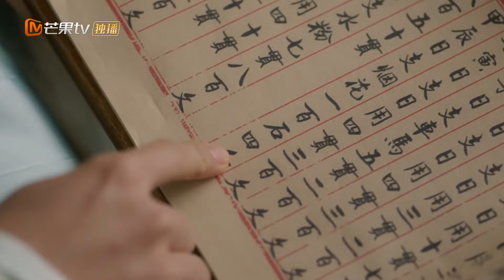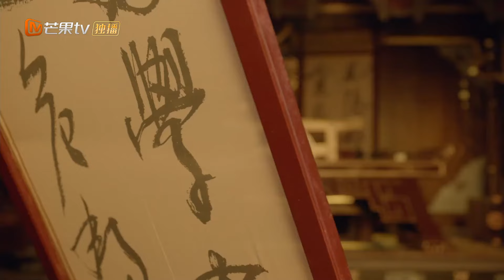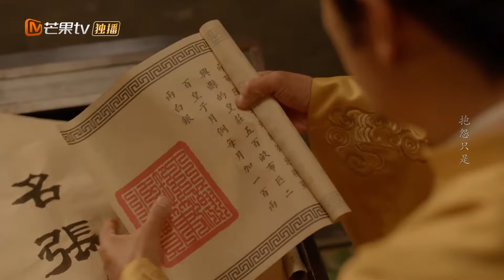EngSub《覆流年》▶EP 29 上一世她贵为皇后却被满门抄斩，她被逼自焚而死💔这一世她不会再轻信任何人，她要让算计自己的人都付出代价！🗡️大女主重生复仇爽剧#邢菲#翟子路| MangoTV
EngSub《覆流年》上一世她贵为皇后却被满门抄斩，她被逼自焚而死💔这一世她不会再轻信任何人，她要让算计自己的人都付出代价！🗡️大女主重生复仇爽剧#邢菲#翟子路| MangoTV

💬剧情简介：
陆安然十八岁执掌天下河运，她本是重情重义的女子，却因为一个情字而失去了一切。前世陆安然错信他人，帮助自己的心上人坐上了王位，转眼间却被对方伤害算计，那时的她看不透那些人的伪装与算计，而让自己跌入了致命的骗局中，不光是自己万劫不复，连带着整个陆家都被满门抄斩。
但上天又给了陆安然重生的机会，这一次她不会再轻信他人，这一次她要让那些曾经算计自己的人付出惨痛的代价。
✡️主演：邢菲 / 翟子路 / 经超 / 王思懿 / 高旭阳 / 张婕婕 / 牛子藩 / 韩烨 / 贺灵榣 / 于震 / 朱宏嘉
🔢集数：30集

💓精彩时刻：
00:00 每天更新欢迎订阅
05:00 上一世她贵为皇后却被满门抄斩，她被逼自焚而死💔